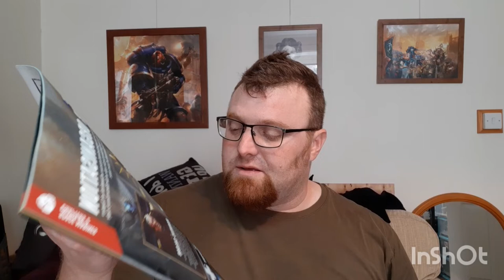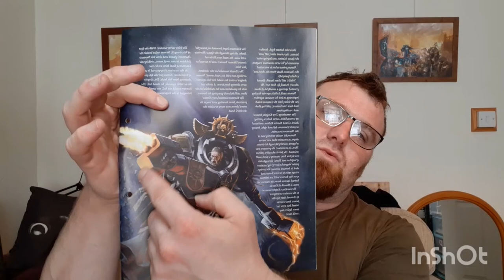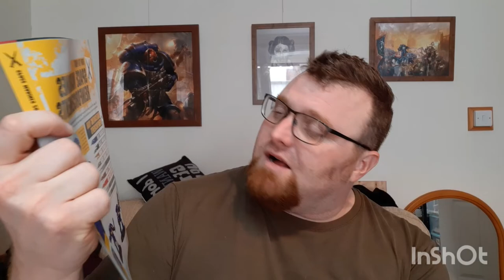Warhammer 40k Conquest Issue Fifty Six Review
My review of issue 56 of Games Workshops Warhammer Conquest.